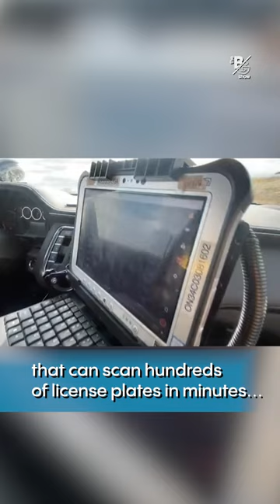New tech will be used by OPP to catch drivers!